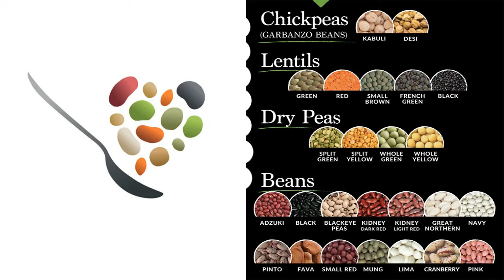दालों के नाम अंग्रेजी में व उनकी पहचान I (PULSES: Vocabulary) PBG by Sandeep Sharma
क्या आप बता सकते है की साबुत चना, मूंग छिलका, सफ़ेद उड़द आदि को इंग्लिश में क्या कहते है l

Expand your English Vocabulary. Don't get confused among Pulses, here it is described with Images.

Its really a mess to remember these Pulses names: Toor ki dal, Moong dal, Arhar dal, Safed Urad, Dhooli moong, Moong chilka etc etc...

Where as you can understand easily which one is Safed, Kaali, Dhooli or Chhilka by their names...  Its logical

अरहर / तुवर दाल
लाल चोले की दाल
काले लोबिया
सफेद दाल
कटी हुई दाल
साबूत दाल
छिल्का दाल
धूली दाल
उड़द दाल
मसूर दाल
काबुली चना
मूंग दाल
काला चना
Kabuli hai (chickpeas)
Lentils
split mung
kidney beans meaning in hindi
chickpeas meaning in hindi

दालों को कैसे पहचाने
विभिन्न दालों के नाम व उनकी पहचान
अलग अलग दालों के नाम
दालों की नाम लिस्ट
अरहर दाल व तूअर दाल में अंतर
दालों की किस्म
pulses names in english with pictures
different beans name list in english with images
lentils names in english with photos
what are different types of pulses
how many types of pulses are?
pulses & its types
तुअर की दाल कैसी होती है?
अरहर की दाल किसे कहते है?

So lets clear it.

English & Hindi Vocabulary Class by Sandeep Sharma.